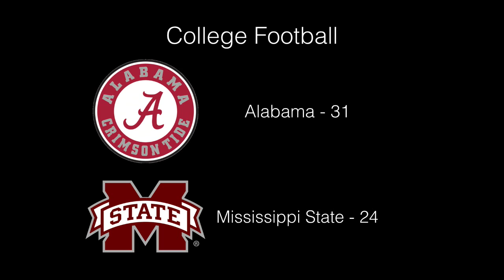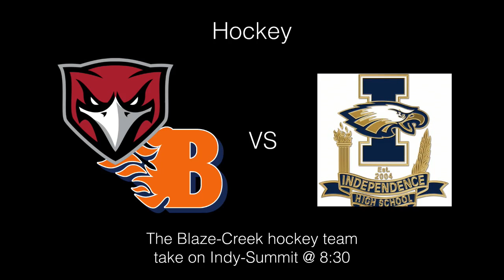SCTV VOL2 YEAR1 11 13 17